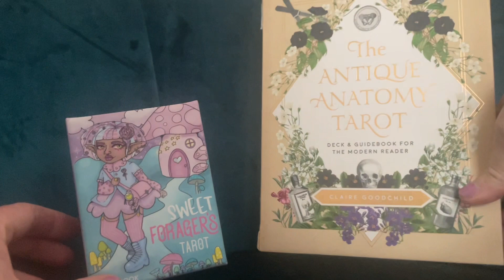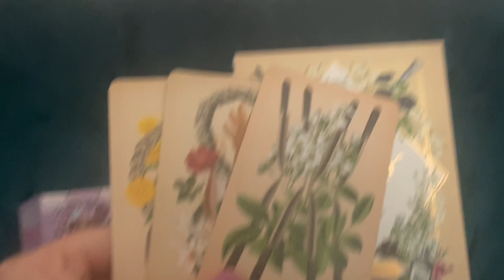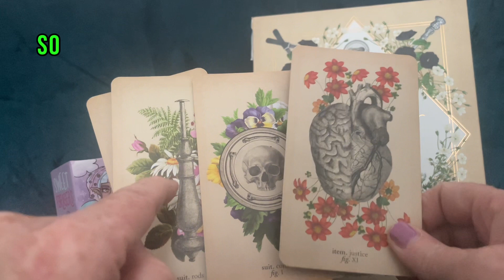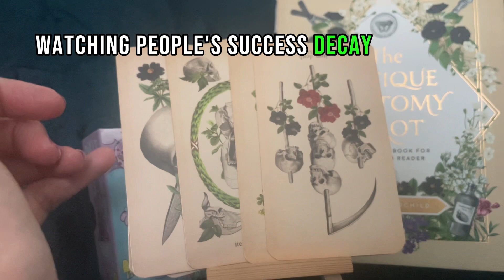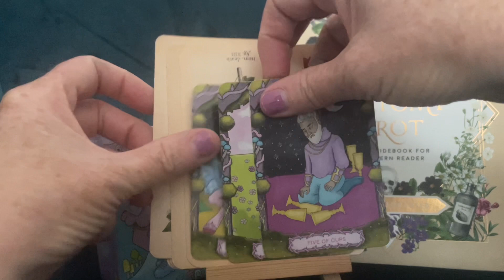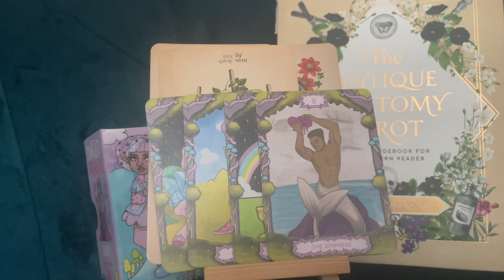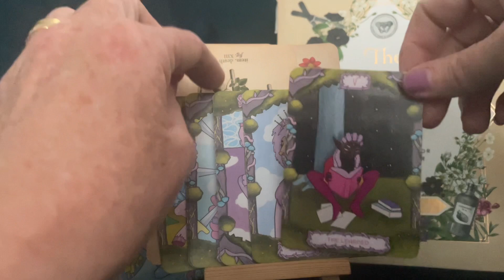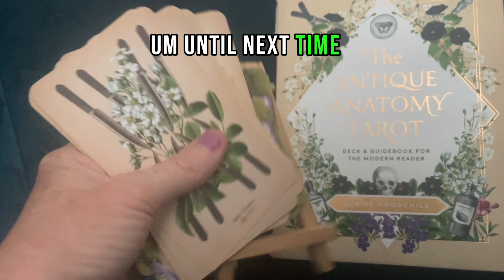P diddy court case. Psychic reading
Puff dadd coirt case
0:00 sweet foragers tarot
1:00 antique anatomy tarot

Fun tarot reafing to practice

Tarot is intended as entertainment only & not be to relied upon as truth

Entertainment tarot reading  all info is alleged

To purchase

The antique anatomy tarot

Hi ya Everyone,
In this video I go through the 🔮 The devine tarot by

 Let me know what you think about this deck in the comments  Would you buy it?
Do you own it?

 I'd also love to hear your recommendations for new decks, oracle or tarot and your go to dec

Take a step forward on your spiritual journey with this gorgeously illustrated celebration of deities, folklore, and fairy tales from all over the world.

. Features rich, vibrant art and a keen understanding of traditional tarot archetypes infused with worldly insight and folkloric spirit.
. Illustrator Yoshi Yoshitani brings fables, ancient mythologies, and spiritual legends to life on the Major and Minor Arcana cards, inspired by the cultural traditions of China, Japan, Peru, Norway, Persia, England, Greece, Denmark, the Maori tribe of New Zealand, and more.
. The companion guidebook provides insight into how these fables from around the globe support traditional tarot imagery and themes.

Yoshi Yoshitani is a mixed race artist who was born in California and raised in numerous locations. Inspired by numerous cultures, Yoshi uses art and stories to encourage readers to keep asking questions and keep learning about each other. Yoshi has worked with DC, Disney, Dreamworks, Netflix, Image Comics, and many others.